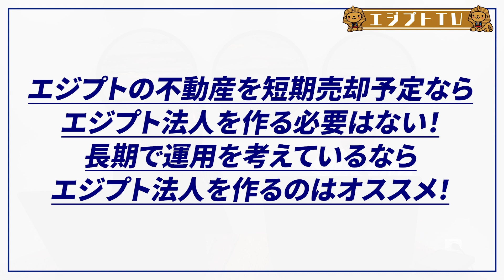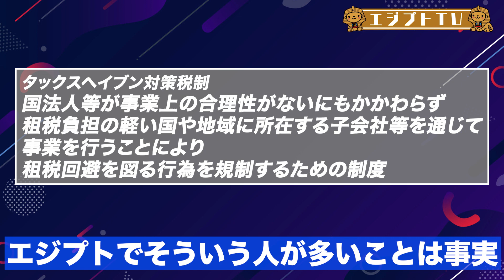【エジプト不動産投資】外国人がエジプト不動産を買えるのは２件まで？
こんにちは！エジプトTVです。

弊社でおすすめ中のエジプト不動産ですが、
外国人は２件までしか購入、登記が
出来ないのがネック。。
そこで３件、４件と購入したい方に朗報です！
この方法を使えばエジプト人と同じように
個数制限がなく不動産が購入できます。